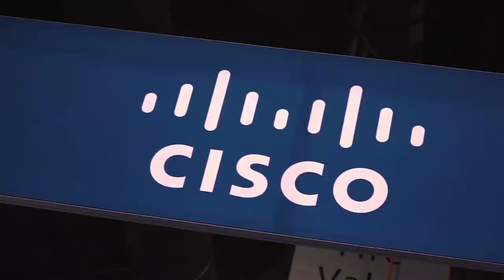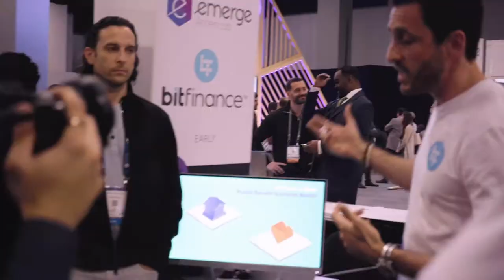eMerge Americas 2018 Recap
eMerge Americas is the premier technology event connecting the Americas.

Join us on April 29-30th, 2019 at the Miami Beach Convention Center for eMerge Americas and sign up to stay up to date with us.